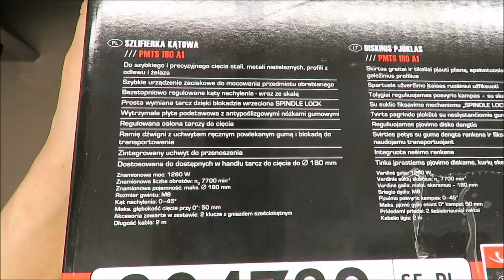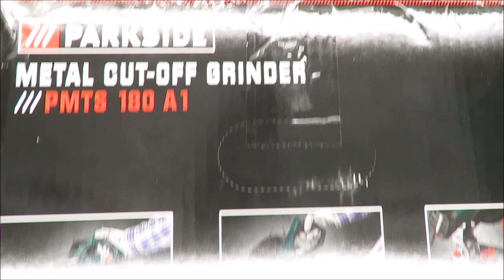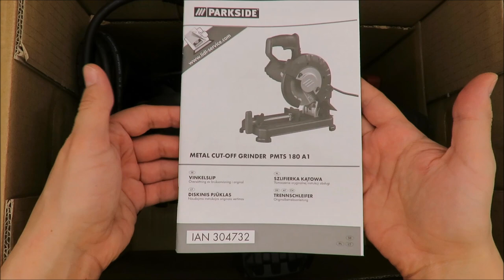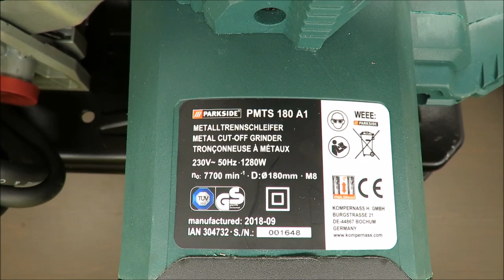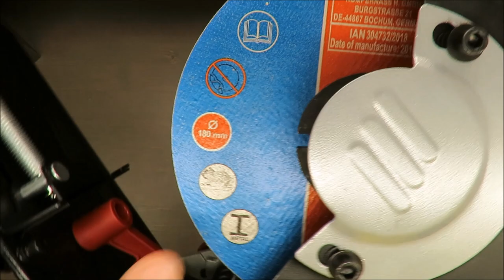UNBOXING Parkside Metal Cut-Off Grinder PMTS 180 A1 (Lidl 180 mm 1280 watt 7700 rpm)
IAN: 304732

Features
Metal Cut-Off Grinder PMTS 180 A1
Cut steel, non-ferrous metals, cast iron and iron profiles quickly and precisely
Quick-clamping device for securing your workpiece
Adjustable mitre angle - including scale
Easy blade exchange due to the SPINDLE LOCK spindle restraint
Robust base plate with non-slip rubber feet
Adjustable cutting disc cover
Lever arm with rubberised handle and transport lock
Integrated carrying handle
Suitable for standard cutting discs up to Ø 180mm

Package contents
1 metal cut-off grinder PMTS 180 A1
1 cutting disc Ø 180 mm (pre-fitted)
2 Hex keys
1 set of operating instructions
Technical data
Rated voltage: 230 V ∼, 50 Hz
(alternating current)
Rated power consumption: 1280 W
Rated idle speed: n0
 7700 rpm
Cutting disc mounting: ø 22.23 mm
Thread size: M8
Maximum speed
of the cutting disc: 8500 rpm
PMTS 180 A1 GB│IE│NI│CY │ 3 ■
Working speed
of the cutting disc: max. 80 m / s
Cutting disc diameter: Ø 180 mm
Cutting disc thickness: 1.6 mm
Inclined cuts: 0° – 45°
max. cut depth: 50 mm at 0°
mitre angle
Protection class: II / (double insulation)
Noise emission value:
Noise measurement value determined in accordance with EN 62841. The A-rated noise level of
the power tool is typically as follows:
Sound pressure level: LPA = 93 dB(A)
Uncertainty: KPA = 3 dB
Sound power level: LWA = 106 dB (A)
Uncertainty: KWA = 3 dB